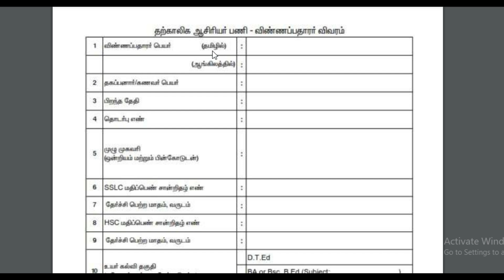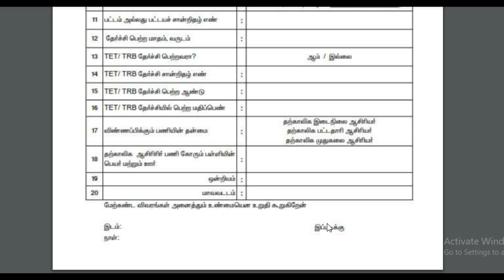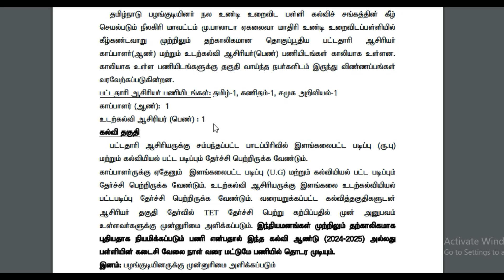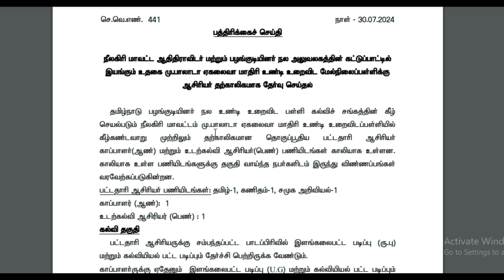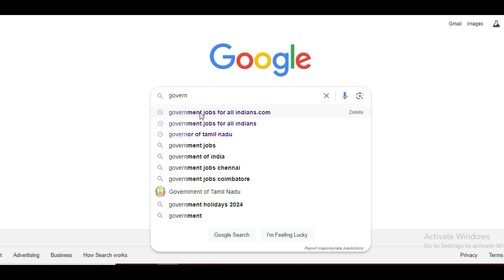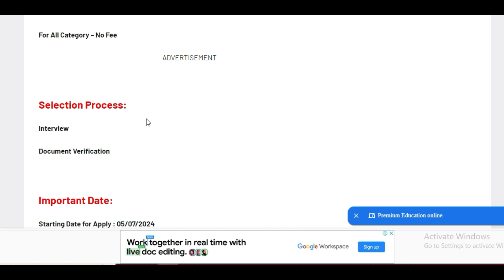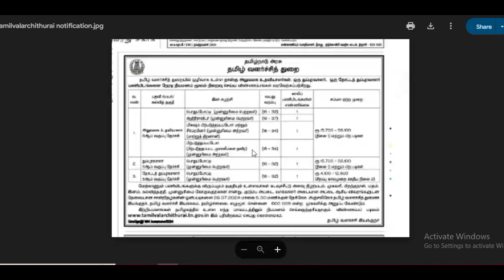👉தமிழ்நாடு அரசு பள்ளிகளில் புதிய அரசு வேலை 2024 | No Exam Government Jobs 2024 | TN Govt Jobs 2024